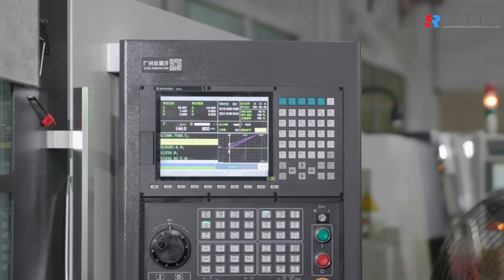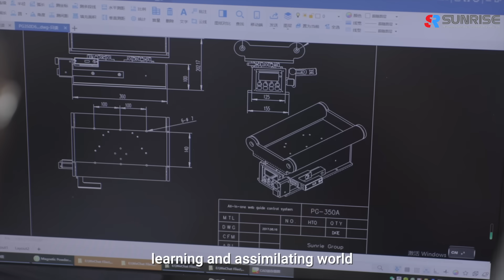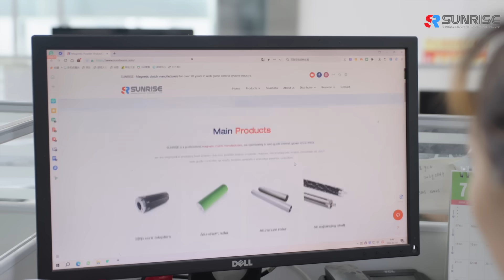SUNRISE GROUP - Professional Magnetic Clutch Manufacturer in Web Guide Control System Industry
Established in 2003 and located in Dongguan city, Sunrise Precision Electromechanical Technology Co., Ltd -belong to SUNRISE GROUP(HK) INDUSTRIAL CO., LTD- is a professional manufacturer and trader of powder clutches, powder brakes, electromagnetic clutches, electromagnetic brakes, air clutches, air brakes, air shafts, safety chucks, rollers, tension controllers and edge position controllers.

With high quality products, SUNRISE GROUP has built a well-recognized brand image while gaining a big market share over 30 countries. Our company is still relatively flexible towards quick market changes and is also able to actively serve our customers on a global basis. SUNRISE GROUP welcomes all inquiries regarding latest product releases, and information will be supplied immediately.

Our mission is to offer our customers exceptional quality products with competitive price supported by superior technology. That is why we constantly seek ways to innovate our products by boldly challenging existing technology.

Our overall development plan holds that: introducing more senior technical personnel and talented managers, significantly improving the technology and development capacity and management level; substantially taking advantage of international cooperation opportunities, learning and assimilating world leading technologies to enhance the core competitiveness of the corporation; striving to become one of the international influential and national top-ranking enterprises within the next 5-8 years.

Last but not least, SUNRISE has been able to transcend other related manufactures in Taiwan in terms of our product quality with competitive price and the after-sales service as well as prompt delivery schedule.